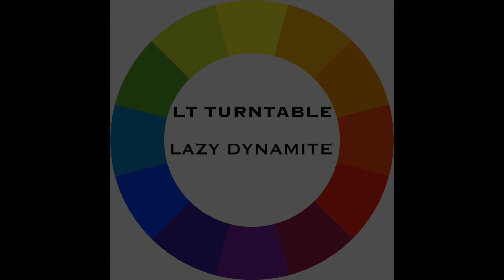LT Turntable - Lazy Dynamite (Original 2013 Version)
This is the album "Lazy Dynamite" by LT Turntable
Written by Lane Tarr with development help by Brandon Ireland
Performed by Lane Tarr and Brandon Ireland
Recorded at Retromedia Studio in Redbank, New Jersey in 2013
This is the originally released version.  A later remixed version was released in 2018